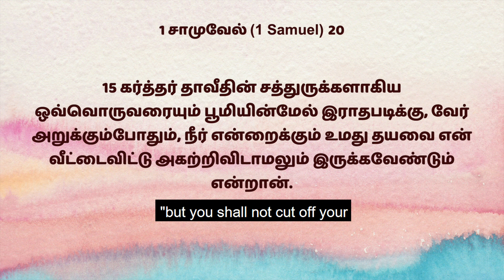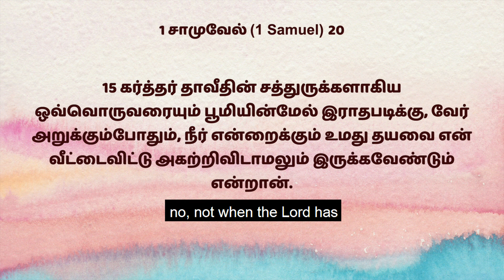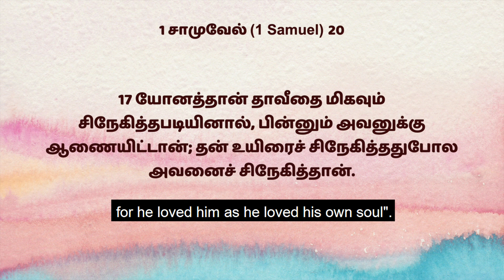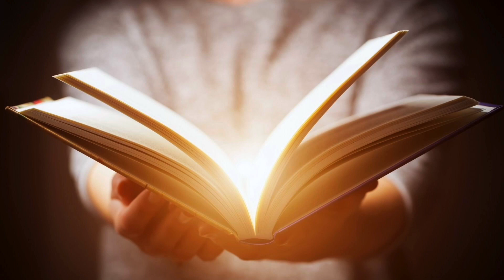🛐 513 | ஆவியானவரின் அன்பு | Sis.Hema Arockiaraj | Hosanna TV HD